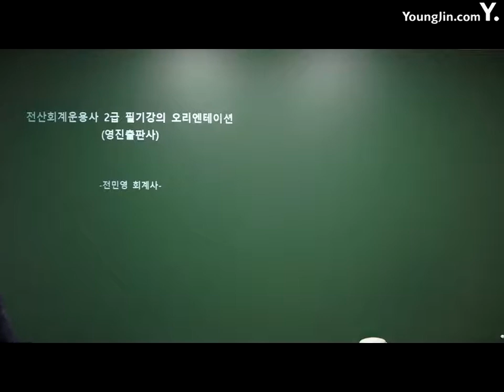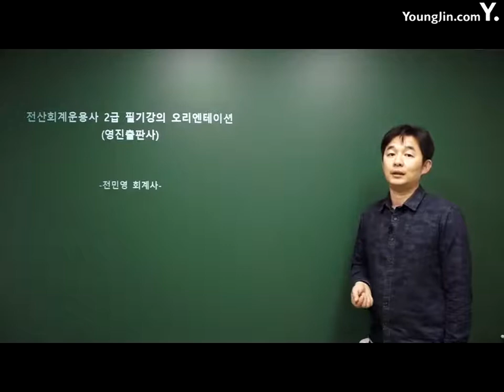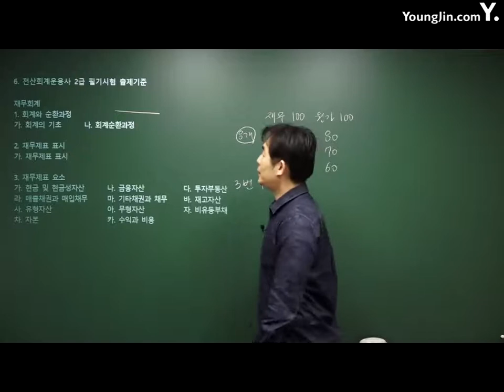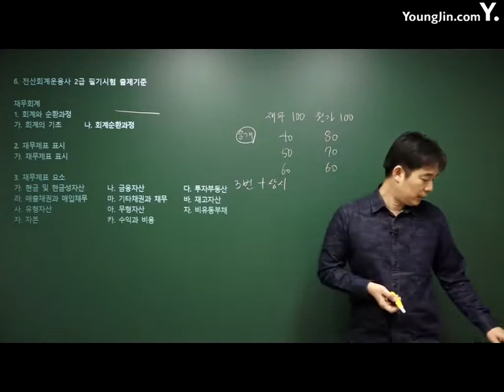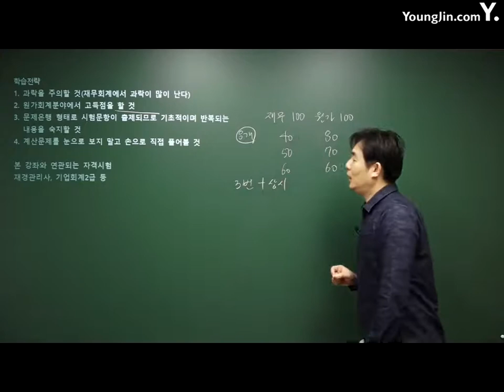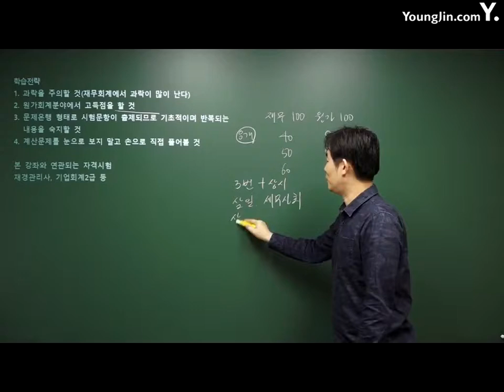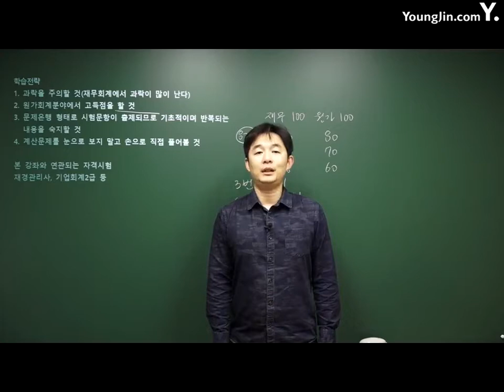전산회계운용사 01강